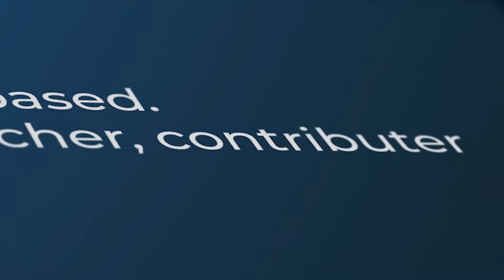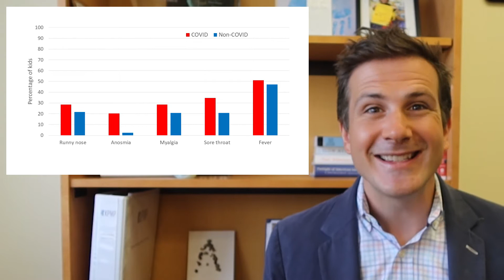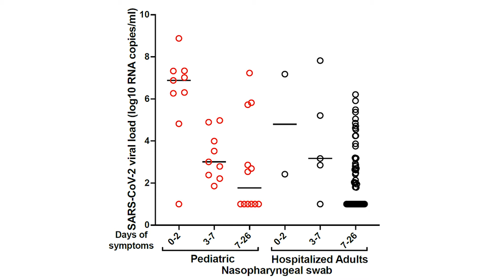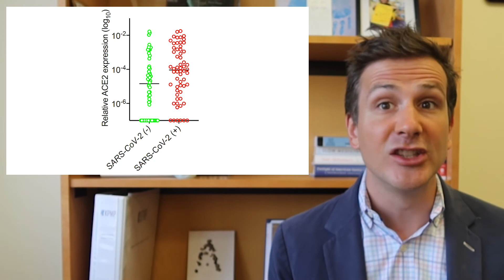Are Kids With COVID More Contagious Than Adults?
A new study shows some kids have incredibly high nasopharyngeal viral load, but that doesn't *necessarily* mean they are more contagious.